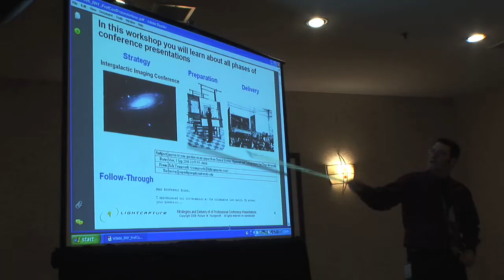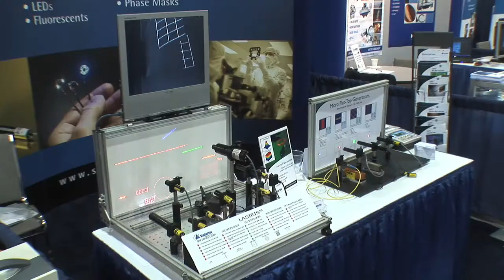SPIE Photonics West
If you can attend only one event in 2009, make it SPIE Photonics West—the essential photonics and laser event.

Your success in 2009 is dependent on cutting costs, accessing new solutions, and discovering the innovations that position you as a leader.

Register today for the FREE exhibition—North Americas largest photonics and laser exhibit gives you more:

Product roll-outs that will save you money
Exhibitors that provide the solutions you need
Conferences that report critical breakthroughs
Courses that get your staff trained and make the most of your time away from the office

24 - 29 January 2009
San Jose Convention Center